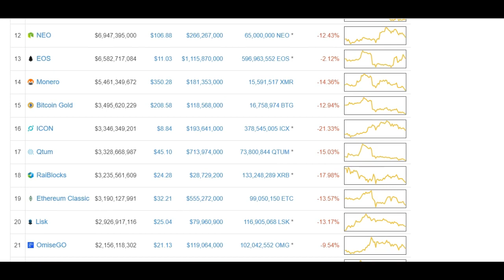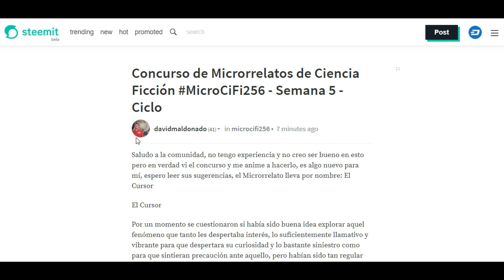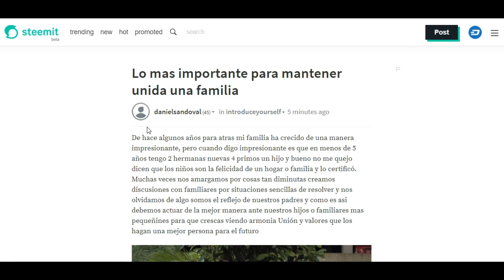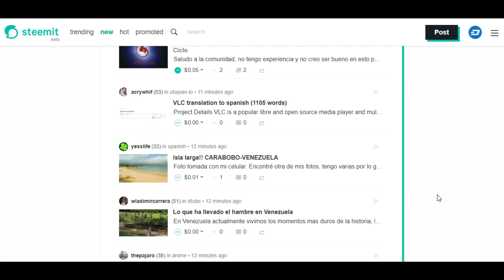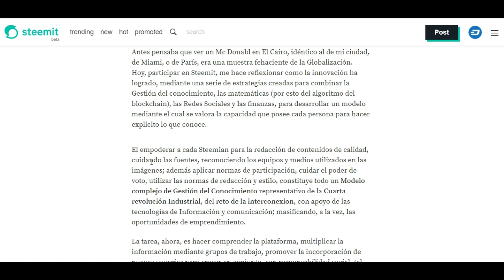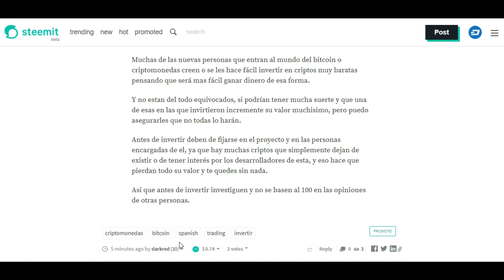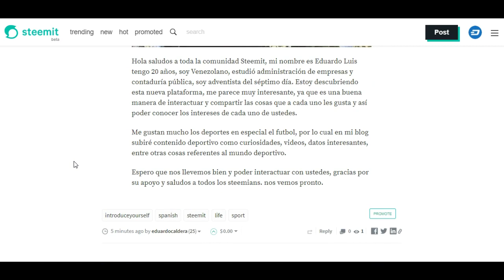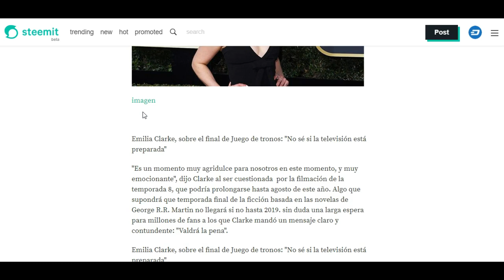Roban datos registro de Petro y mercado de Cripto decadente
Todos los dias reparto criptomonedas y tambien les comento un poco acerca de las noticias en la industria. Binance vuelve a aceptar usuarios nuevos. Hackean registro del petro. Allanan casas de cambio en Corea del Sur y otras desgracias.